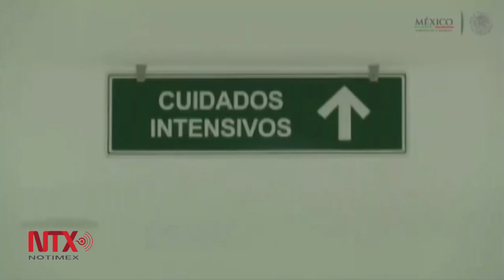Enrique Peña Nieto invita a conformar un frente común en favor de México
El primer mandatario destacó el trabajo conjunto en Tamaulipas para disminuir los índices delictivos